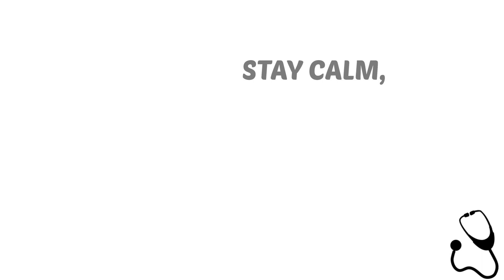Dear NEET aspirants || Best wishes for your EXAM || NEET 2023 || Special message…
NEET 2023,

Best of luck to all NEET 2023 aspirants from It’s About NEET (IAN).

Do your best and don’t think about the results.